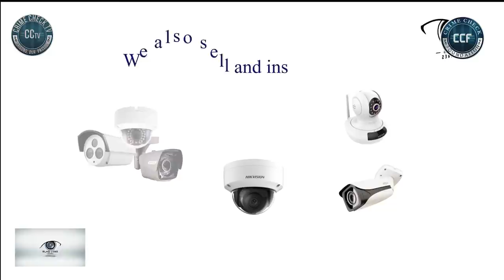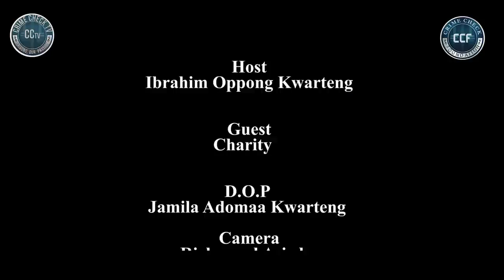THE HOT CONTAINER IS MY ONLY SLEEPING PLACE